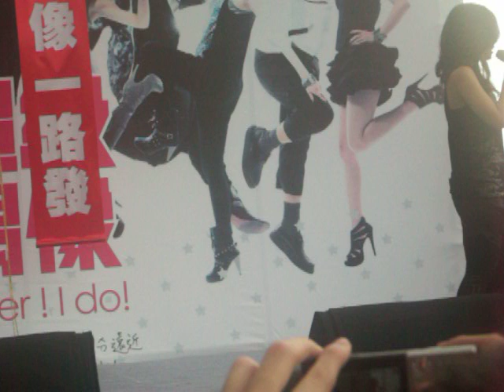1000508超級偶像5 台北簽唱會 艾怡良-I need you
I Need You(艾怡良)

    作詞：張孟晚
    作曲：宇珩@大宇宙音樂
    編曲：黃雨勳

    手牽手分手 夢和夢交錯
    所以是 該忘了經過

    祝福剩燭火 溫柔變沙漠
    辛苦的心裡面 拼命淚流

    我以為美好了 可以安排未來了
    哭了笑了累了 我想什麼呢

    OH I NEED YOU 疲憊而凌亂的步伐
    呼吸聲一放大 我怕我無力去招架

    OH I WANT YOU 女人融化因男人瀟灑
    想太多放不下 你怎麼能不掙扎 HOW COULD YOU?

    天空好遼闊 再也不像我
    我知道回不去 即使 回頭

    我以為無解了 真的什麼都沒有了
    對了錯了算了 時間漂流

    COZ I NEED YOU 午夜寂寞望著電話
    心跳聲會放大 我怕我不知道害怕

    COZ I WANT YOU 感情沒有永遠的贏家
    總會有那一天 聽見心動的他說 I LOVE YOU

    讓你心動的他說 I LOVE YOU...